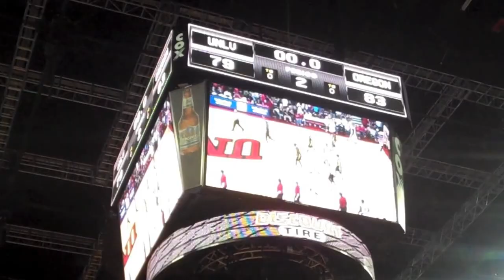The final 2:23 of UNLV-Oregon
Check out the final 2:23 of the exciting finish of Oregon's 83-79 upset of 18th-ranked UNLV on Nov. 23, 2012 at the Thomas & Mack Center.